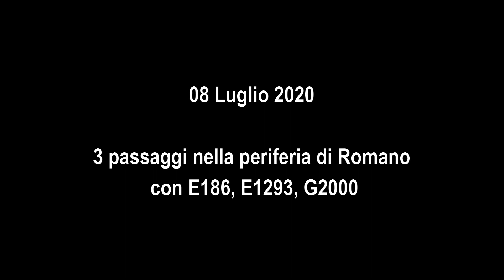Transiti a Romano di Lombardia con E186, E1293, G2000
Poco fuori Romano di Lombardia sulla linea Milano - Venezia, passaggio del treno merci Padova Interporto - Rivalta Scrivia con in testa la E.186.284. A seguire LIS con E.1293.036 RCCI. E infine treno merci DBCI Brescia Scalo - Verdello Dalmine con al traino la locomotiva diesel-elettrica G2000.027.
Data: 08 Luglio 2020